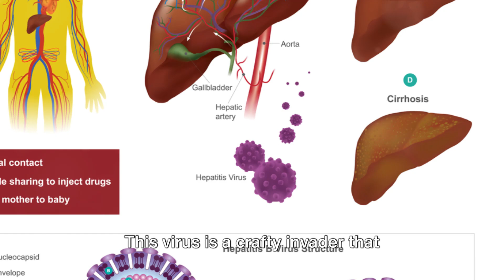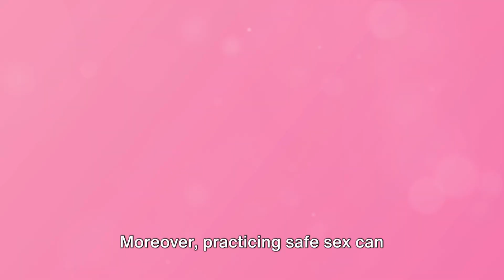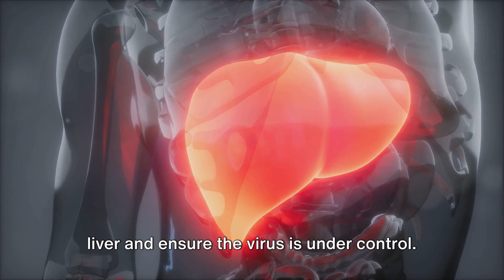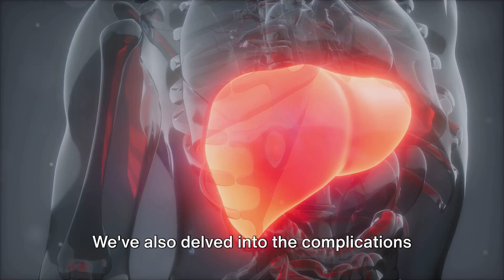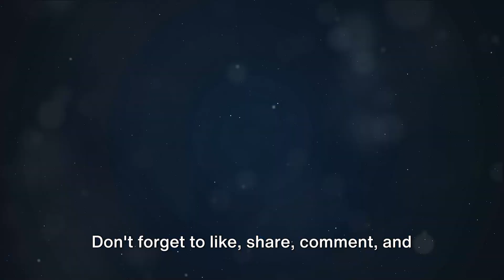Unlocking the Mystery of Hepatitis B: What You Need To Know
In this educational video, we delve deep into the world of Viral Hepatitis B to provide you with a thorough understanding of its causes, symptoms, diagnosis, treatment, and prevention strategies.

Join us as we explore the intricacies of Hepatitis B, a serious liver infection caused by the Hepatitis B virus. Learn about the common risk factors that contribute to the transmission of the virus and how you can protect yourself and your loved ones.

Understanding the symptoms of Hepatitis B is crucial for early detection and timely treatment. Discover the diagnostic tests used to identify the virus and the various treatment options available to manage the infection effectively.

Prevention is key when it comes to Hepatitis B. We will discuss vaccination, lifestyle changes, and other preventive measures that can help you reduce the risk of contracting the virus.

OUTLINE:
00:00:00 Shocking Statistic
00:00:16 What is Hepatitis B?
00:00:42 Causes and Transmission
00:01:11 Global Prevalence and Impact
00:01:41 Prevention and Management
00:02:37 Call to Action
00:02:53 Conclusion